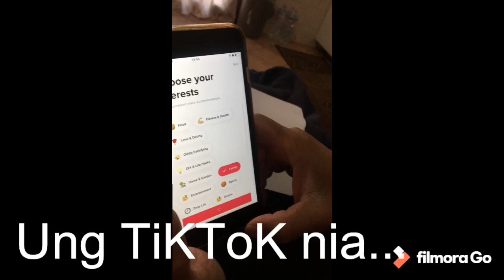BUHAY QUARANTINE | LOCKDOWN | ITALY | Every Other Day Of Our Life | YenMatanguihan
Stay Positive pa rin tayo guys... khit sobrang nakakaworry na ang ating situation... Lets always pray for the world.. Let us always remember God Loves Us, God has a Good Plan for Us...

Thank you Papa.. sobrang pagod kana sa work puro overtime pa sa kabila ng panganib ng virus na ito.. ingat ka palagi... we love you so much... May God Always Protect you and all people still working despite of this Virus...Good Health for each and everyone!

GodBless all of Us...

thank you